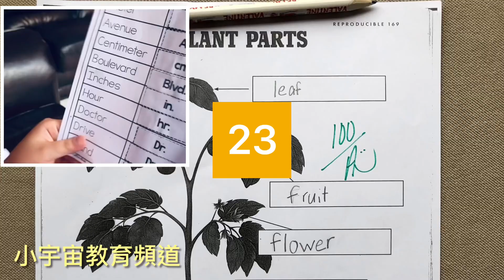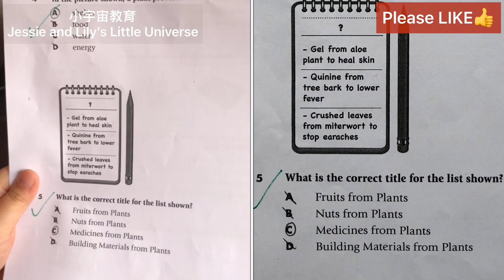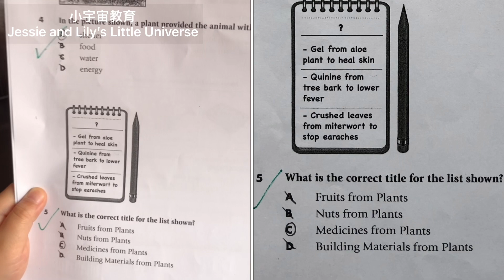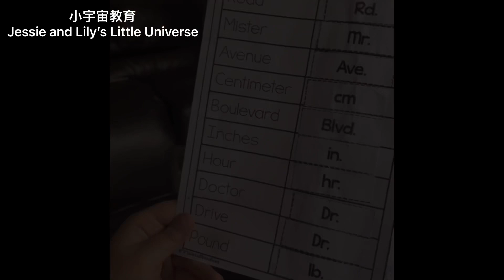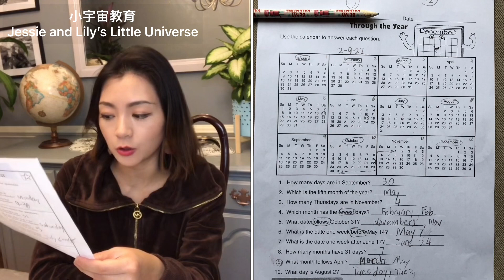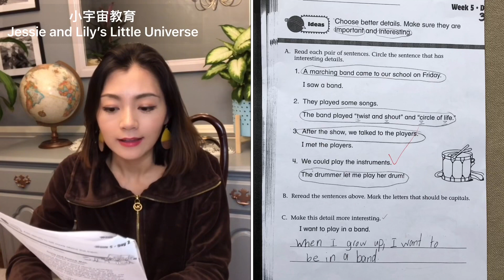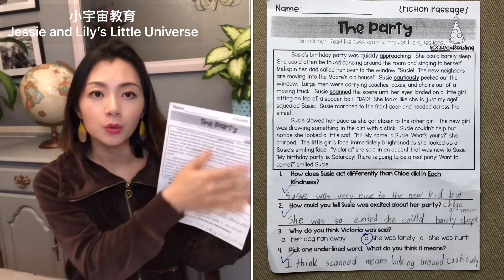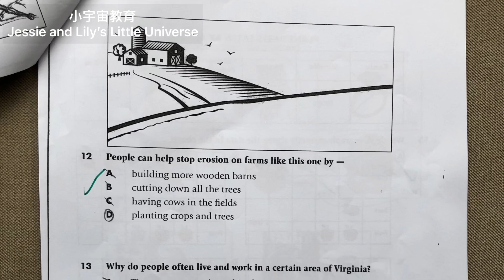#23/24/25 美國公立學校每週課程之植物知識 教學材料大公開 如何看日曆 如何讀時間 製作明信片 美國小學二年級 英文物品歸屬 美國小學生數學學什麼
[CC]English中文
What to Learn in the 23rd/24th/25th Weeks of Second Grade?
美國小學二年級第23rd/24th/25th週學什麼？

1. Natural Science- Plants自然科學-植物
    - plant parts: leaf, fruit, flower, stem, root, seed
    - plant test
    - gifts from a plant : medicine, paper, fiber, cotton, lumber, oil, spices, rubber, oxygen
    - cement, shelter, energy, material, aloe, quinine, miterwort, earaches, muskrat, tadpoles,
    - raccoon, alligator, bison, mallard duck, gravel road, nylon, tobacco, squirrel,

2. Make Me Possessive 物體的歸屬

3. Subject - Verb 主語與動作行為

4. Abbreviations 縮寫
    - street, St.
    - Junior, Jr.
    - Road, Rd.
    - Mister, Mr.
    - Avenue, Ave.
    -Centimeter, cm
    - Boulevard, Blvd.
    - Inches, in.
    - Hour, hr.
    - Doctor, Dr.
    - Drive, Dr.
    - Pound, lb.

5.Calendar  日曆

6. Postercard 明信片

7. Topic and Details 主題與細節練習

8. Math 數學
    -Fraction 分數
    -numerator 分子
    -denominator分母
    - subtraction減法

9. Reading articles
    - Akiak by Robert J Blake
    - Somebody Loves You, Mr. Hatch by Eileen Spinelli
    - Each Kindness by Jacqueline Woodson

10. Vocabulary
    -alert, jammed, gusted, cautious, courageous, volunteer
    -fluttered, mysterious, mend, recall, supervisor, dabbed
    -brilliant, thawed, rippled, tattered, belong, announce

@小宇宙教育Jessie and Lily's Little Universe